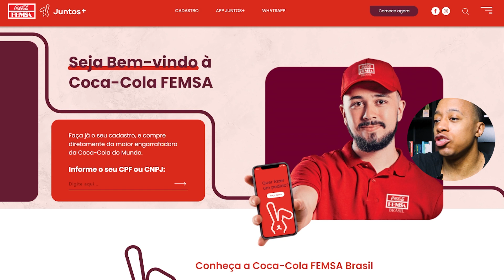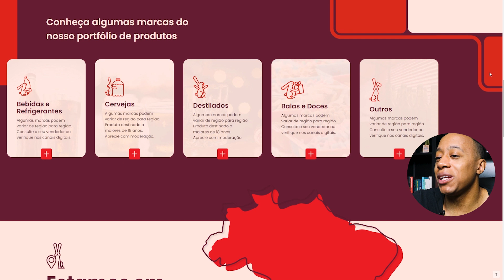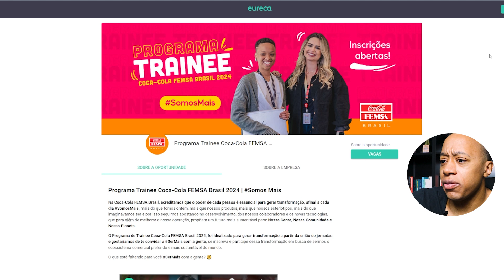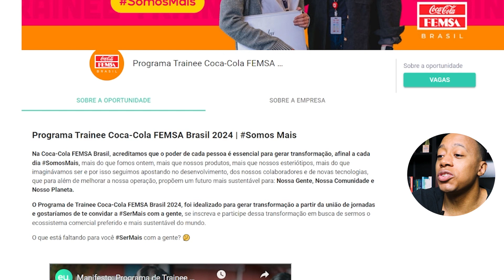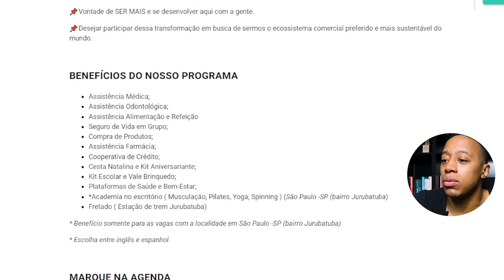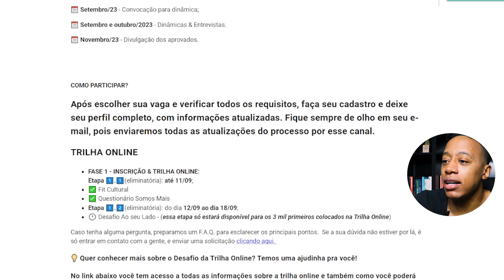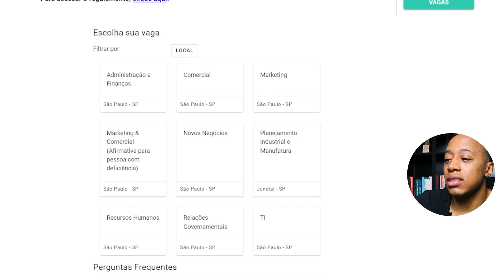QUAL É O JOGO? | TRAINEE COCA COLA FEMSA 2024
💡 Fala feras! Se liga nas dicas do Pedro para o Programa de Trainee Coca Cola FEMSA 2024! Cultura, Áreas, Valores e muito mais!